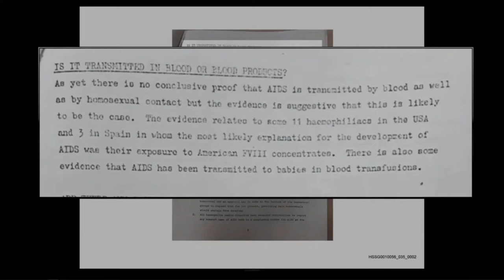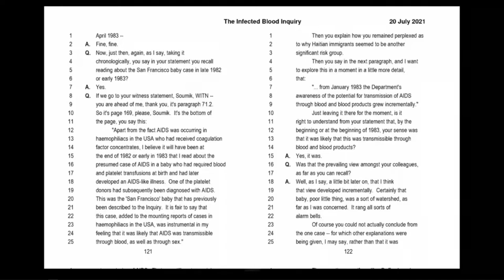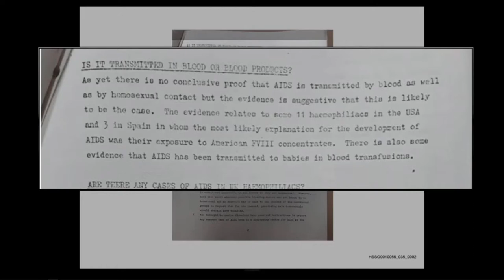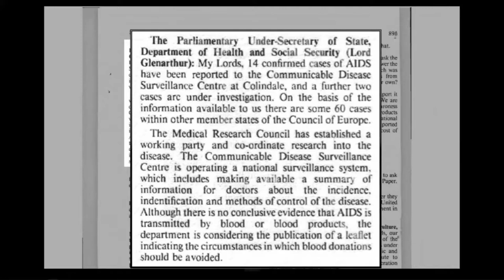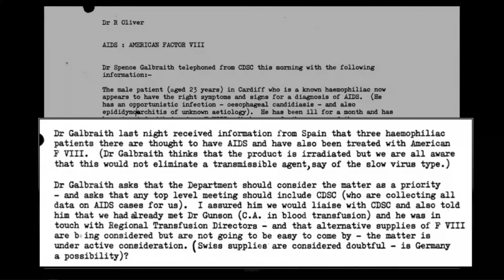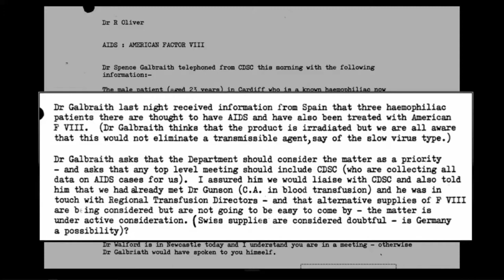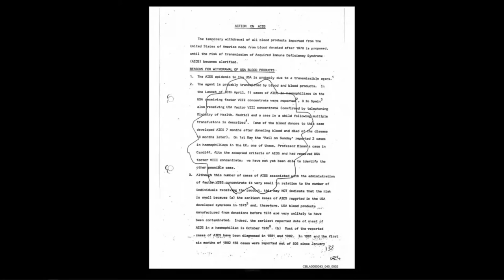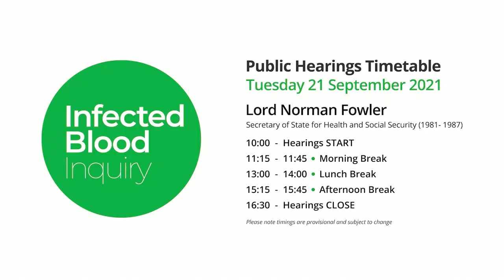21/09/2021 - Lord Norman Fowler - Government witnesses (4/4)